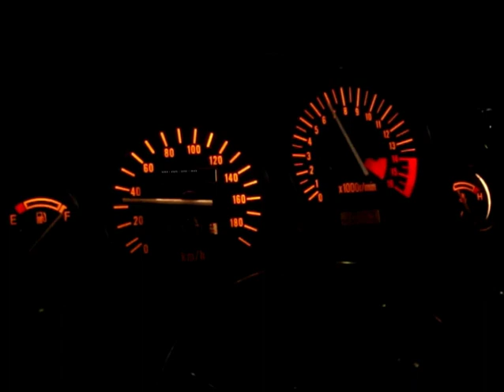ZZR400 - 0km/h~100km/h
純正とカーボンS/Oで比較してみたんだが・・
比較できていない動画になってしまった。

動画取り直しました！Retake！